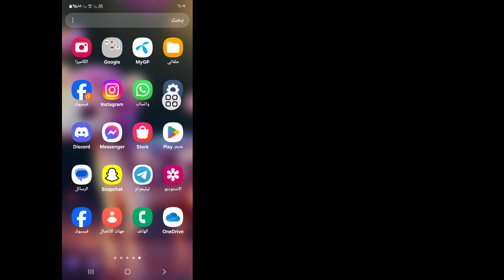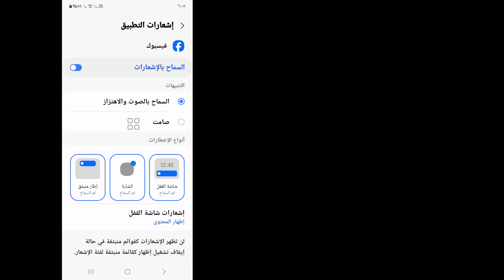كيفية إصلاح خيار ملاحظات الملف الشخصي على Facebook الذي لا يظهر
كيفية إصلاح خيار ملاحظات الملف الشخصي على Facebook الذي لا يظهر | ملاحظات الملف الشخصي التي لا تظهر على Facebook

هل تريد إصلاح خيار ملاحظات الملف الشخصي على Facebook الذي لا يظهر. في هذا الفيديو، سأوضح كيفية إصلاح خيار ملاحظات الملف الشخصي على Facebook الذي لا يظهر. سأوضح أسهل عملية لإصلاح خيار ملاحظات الملف الشخصي على Facebook الذي لا يظهر. لذا استمر في مشاهدة الفيديو الكامل دون تخطي لمعرفة كيفية إصلاح خيار ملاحظات الملف الشخصي على Facebook الذي لا يظهر | ملاحظات الملف الشخصي التي لا تظهر على Facebook.

استفسارك حول كيفية إصلاح خيار ملاحظات الملف الشخصي على Facebook الذي لا يظهر | ملاحظات الملف الشخصي التي لا تظهر على Facebook:

خيار ملاحظات الملف الشخصي على Facebook الذي لا يظهر.
خيار الملاحظات لا يظهر على Facebook.
كيفية إصلاح خيار ملاحظات الملف الشخصي على Facebook الذي لا يظهر على Iphone.
كيفية العثور على الملاحظات على Facebook Mobile 2024.